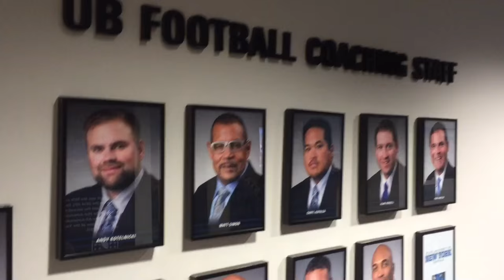Coming this Fall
Trailer: UB Football Signing Day 2016